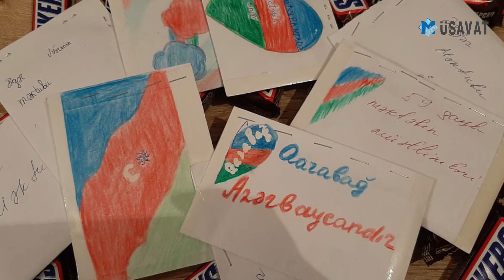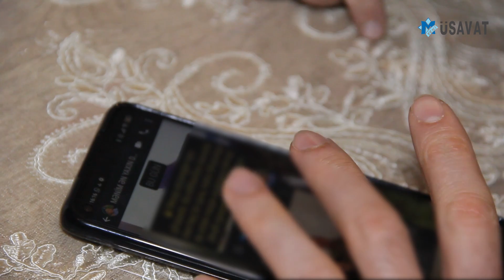XTD zabitlərinin hədiyyə göndərdiyi Zeynəb: ön cəbhəyə məktub yazmışdı